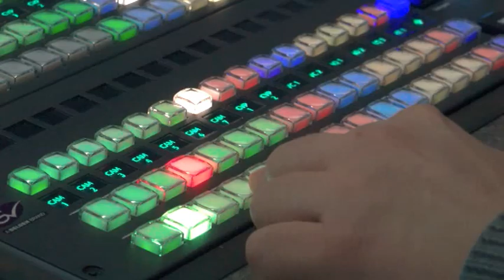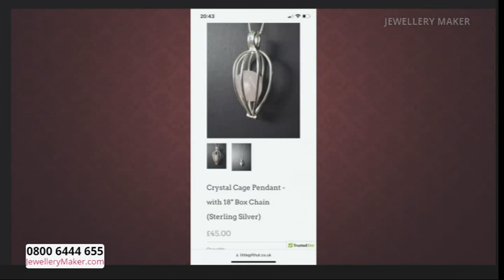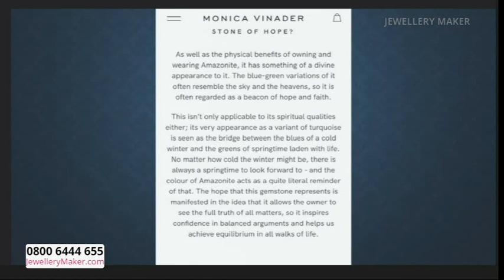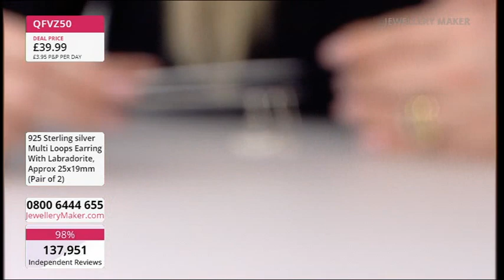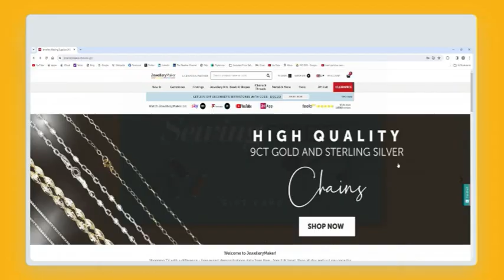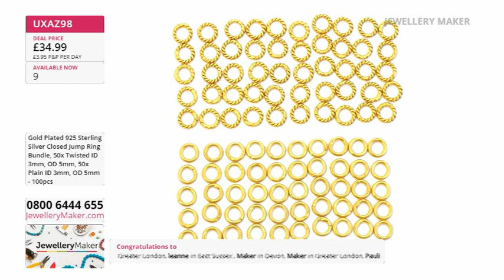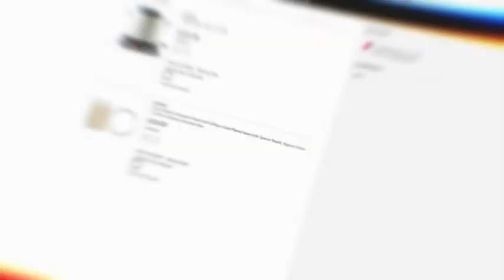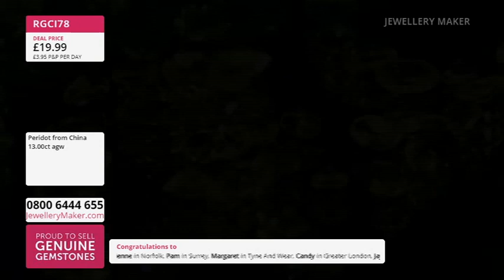JewelleryMaker LIVE 07/01/24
With Elena Stephens GIA AJP & Claire Macdonald.

Early Bird
08:00 - 09:00
The early bird catches the 13cts Peridot Mix Shape & Sizes!

09:00 - 10:00
Join guest designer Claire Macdonald for a fascinating display of jewellery making demonstrations!

10:00 - 11:00
The perfect accoutrement to your existing jewellery suites! Grab some 925 Sterling Silver Multi-thread Earrings today!

Jade Rice & Bamboo Beads
11:00 - 12:00
Create new textures in your jewellery collection with both Jade Rice and Bamboo Beads!

Star Shaped Disc Cutting
12:00 - 13:00